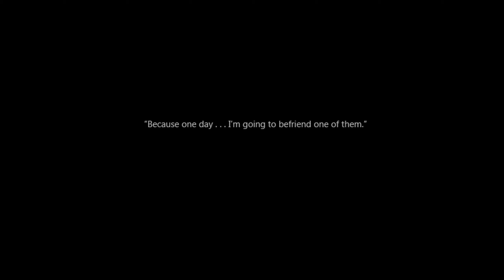To The Moon |Part 8| Act 3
And doooooooooooone...
I have recorded the Holiday specials, debating whether my aloof-ness is too annoying to edit that together. But if it isn't, you'll be seeing those uploaded around Christmas. See ya then... Maybe...